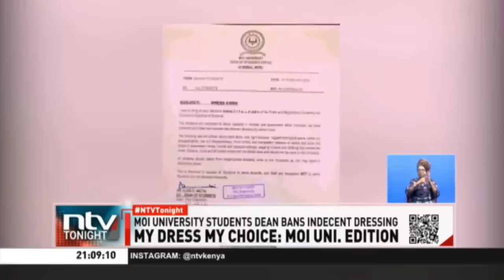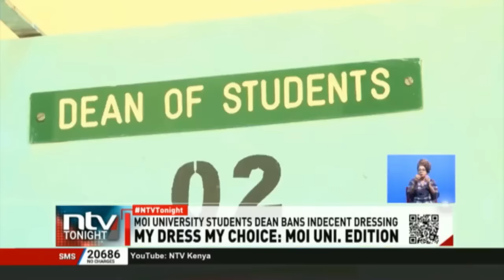Moi University management bans what it terms as indecent dressing